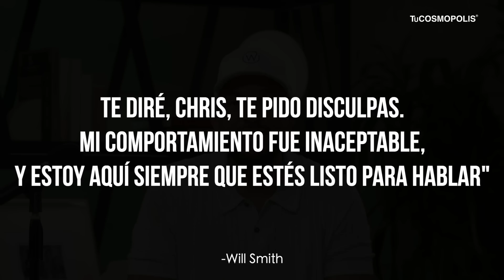Me siento como una M13*** Will Smith pide PERDÓN y esto pasó